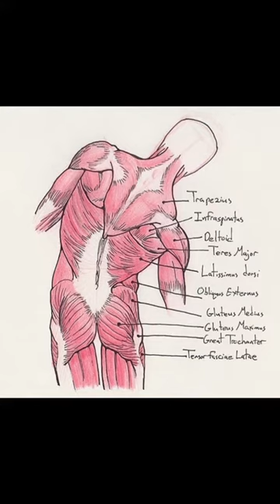Berlin _ CHARITE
Dr . El-Asvad Daniel in Berlin CHRITE hospital